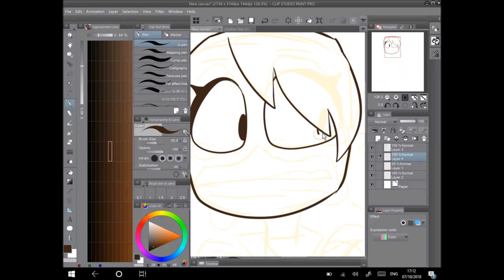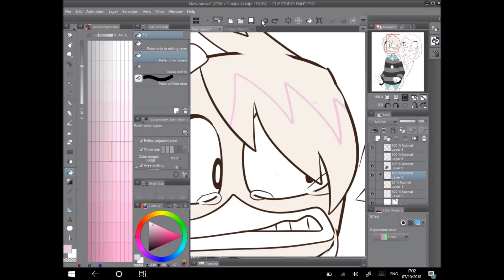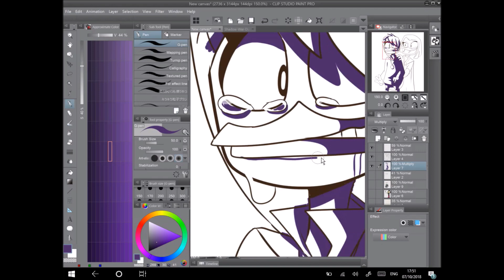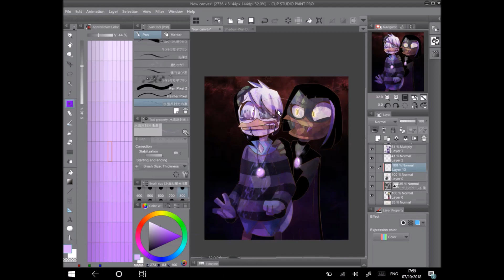「Ducktales」Lena + Magica Speedpaint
Happy Early Halloween lmao have this
Music - Heathens 8-Bit Cover